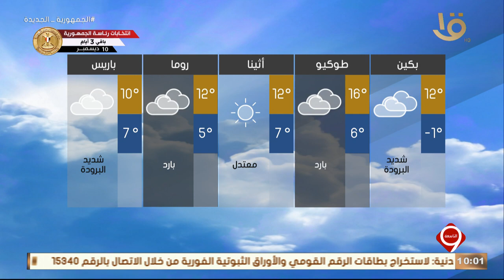بيان بدرجات الحرارة المتوقعة غدا